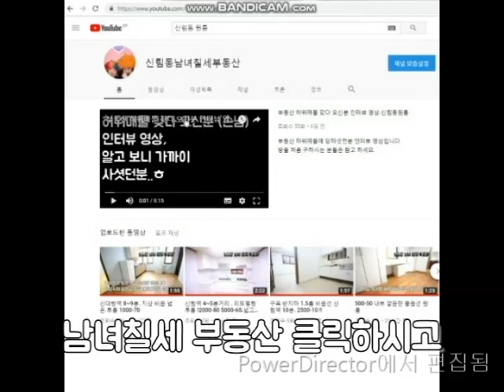신림동원룸 신림역 1000-40. 가성비 좋은 방